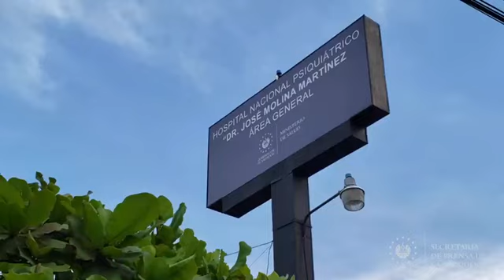Salud traslada 50 pacientes a Hospital El Salvador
TrasladosDePacientesCOVID19 📹📺 || Ambulancias del Ministerio de Salud efectuaron traslado de pacientes con COVID-19 desde el Hospital San Rafael hacia el Hospital El Salvador, como parte de la estrategia del Gobierno del Presidente Nayib Bukele para garantizar la atención médica.